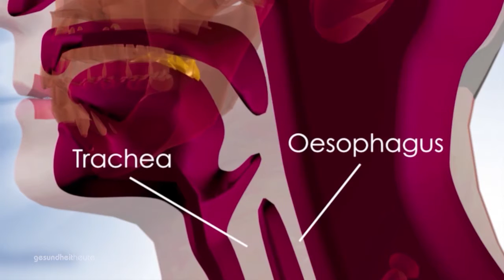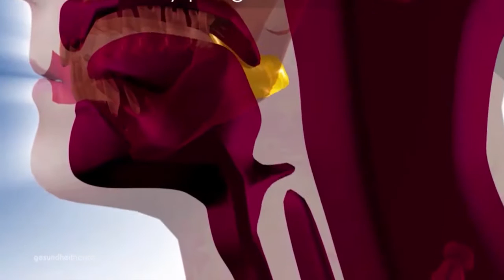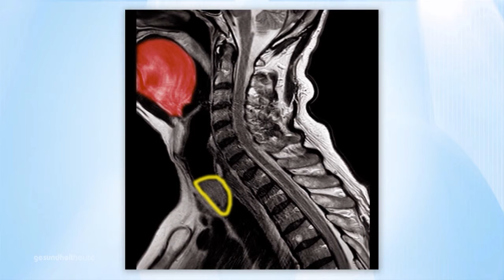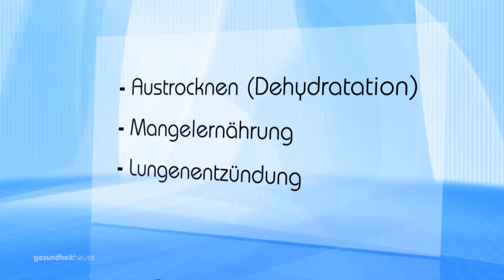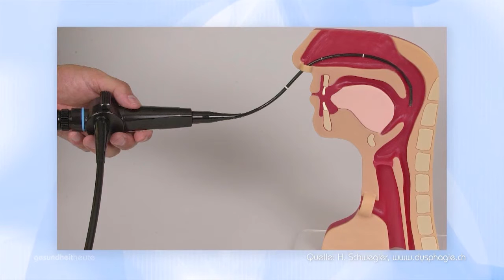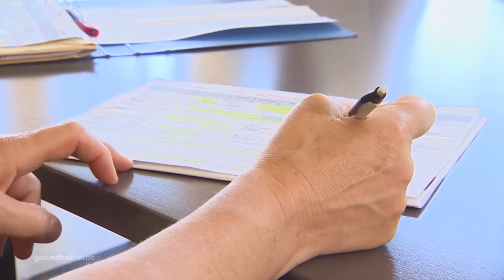Schluckstörungen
Sendung vom 10. September 2016

Jeden Tag schlucken wir ungefähr 2'000 mal. Wir tun dies ganz automatisch – ohne zu überlegen. Was aber, wenn Schlucken plötzlich nicht mehr geht?
Schluckstörungen sind häufig. Viele ältere Menschen sind davon betroffen. Auslöser können Krankheiten wie Schlaganfall, Tumore oder Parkinson sein. Die Folgen sind gravierend. So kann es zu Dehydrierung (Austrocknen durch Flüssigkeitsmangel), Mangelernährung, Lungenentzündung oder Erstickungsanfällen kommen.
Ist bei Schluckbeschwerden Trinken oder eher feste Nahrung zu empfehlen? Welche Nahrungsmittel sind völlig ungeeignet? Vor allem aber, wie kann man Schluckbeschwerden behandeln? Darüber sprechen wir mit Dr. Martin Rutz, Chefarzt Neurologie der Rheinburg-Klinik in Walzenhausen.

00:49 – Schluckstörung nach Schlaganfall
05:31 – Häufige Ursachen von Schluckstörungen
07:56 – Möglichkeiten der Rehabilitation
13:03 – Wie funktioniert das Training?
17:05 – Arztvisite: Therapeutischer Effekt von Pfeffer
20:49 – Apothekertipp: Durchfall